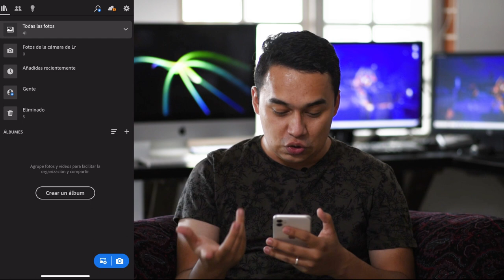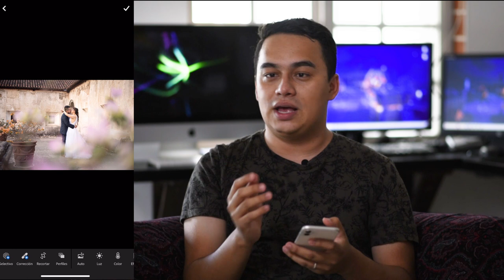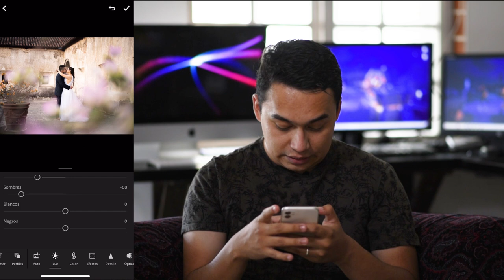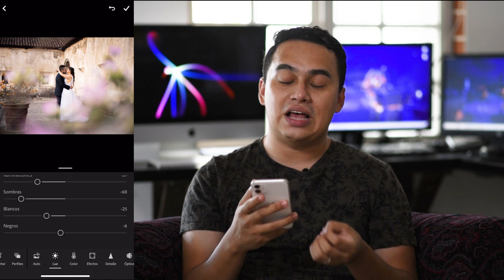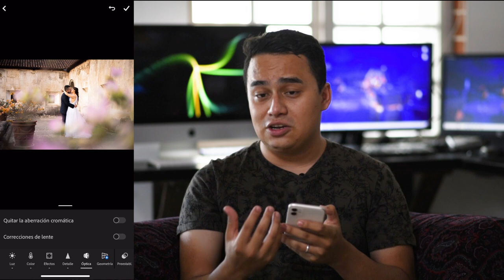EDITA TUS FOTOGRAFÍAS CON EL MÓVIL COMO UN PROFESIONAL / LIGHTROOM MOVILE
Hola amigos hoy les quiero compartir como poder editar sus fotografías personales, selfie, paisajes de forma profesional  con Adobe Lightroom desde su celular.